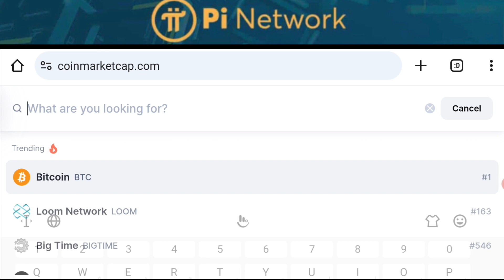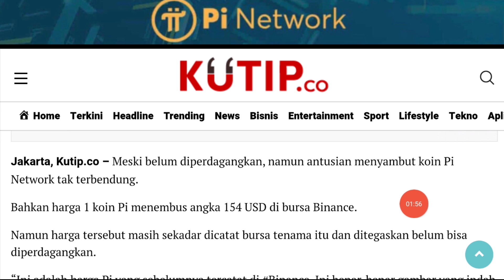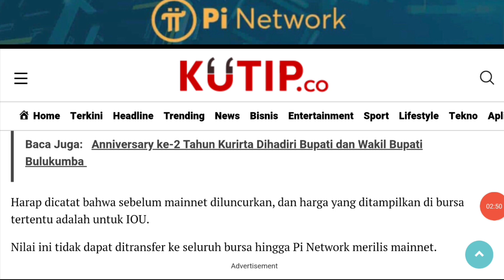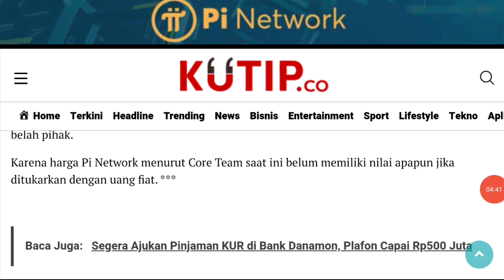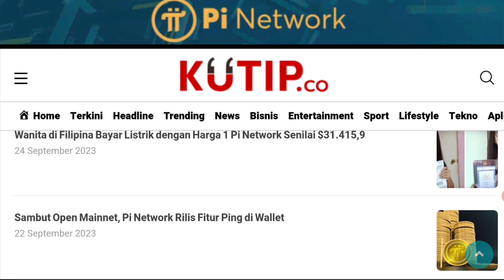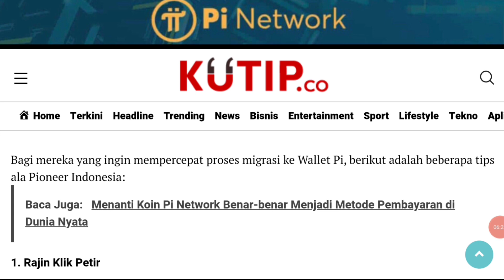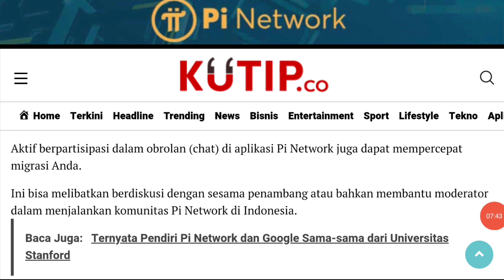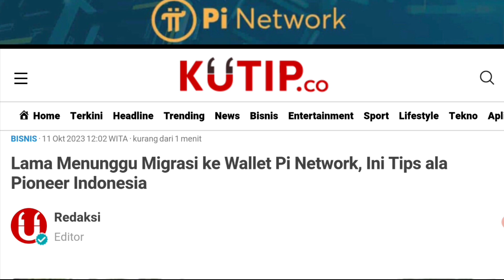Pi Network Terbaru Harga Baru Pi Coin | Tips Cepat Lolos Migrasi Mainnet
Segera Sikat Airdrop Wallet $19 All

Pop Sosial $PPT ICO $0.2

RepubliK Chain
Reward XP Soon Convert to $RPK Token

PEGASUS $AMO (24 Oktober Listing)

Ruby Protocol Claim $25 All User

SIDRA BANK Contract Deploy on Ethereum Mainnet Sebelum 2024

Ada potensi JP

Tutorial KYC Sidra Bank

Ligh Exchange Airdrop
Reward 15 $LIG For All User

AIRDROP EXCHANGE $60 900 RIBU AIRDROP EXCHANGE 2000 $NCX

Airdrop OOOWellet $25 ALL USER

Tech Bank $18 ALL USER

Verif Email
Done.